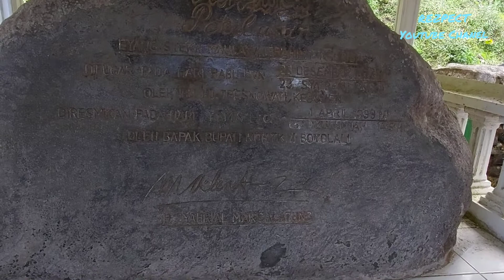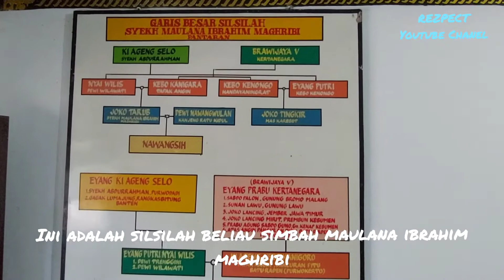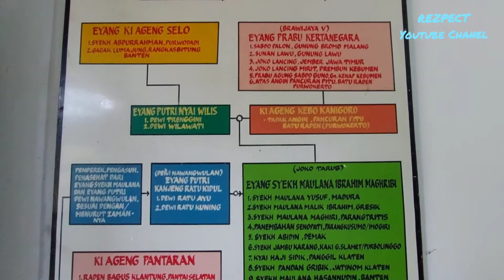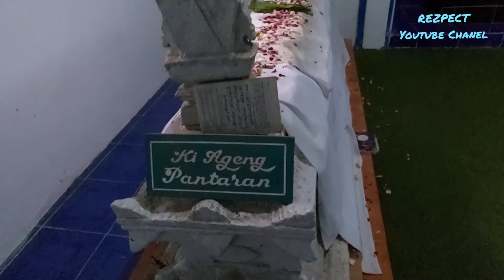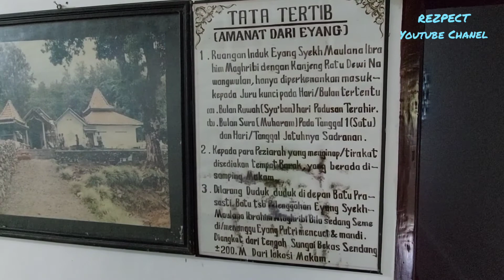Makam Pantaran "SYECH MAULANA IBRAHIM MAGHRIBI" Di Lereng G.Merbabu "